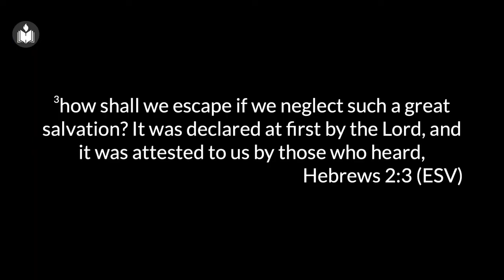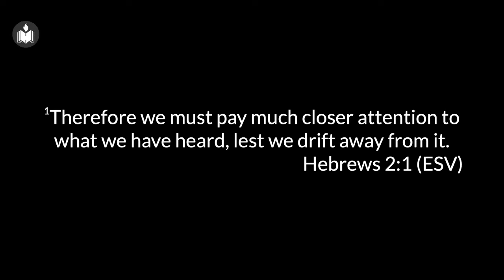Building Up or Drifting Away | Justin Thomas | IPC Hebron Oklahoma